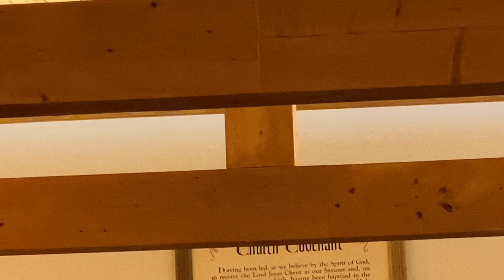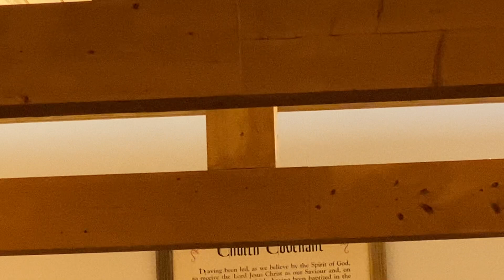A Biblical Hell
by Rev. Ricky Lee